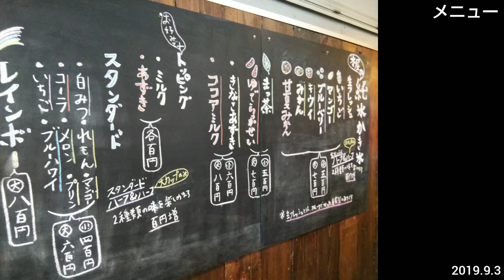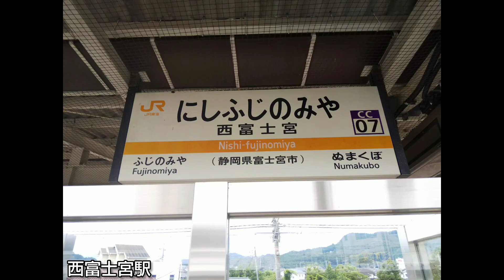【富士宮市】天竺屋（てんじくや）~ 老舗氷屋が手掛ける純氷かき氷の人気店。落花生や静岡抹茶、イチゴ等の手作りシロップが名物。富士山本宮浅間大社、西富士宮駅から徒歩圏内（静岡県グルメ & スイーツ）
■公式